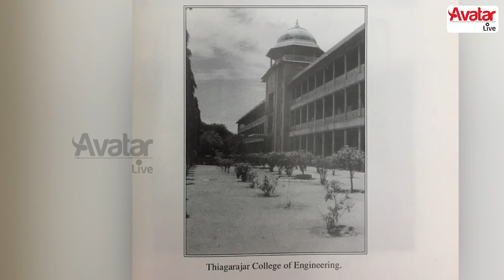" திராவிட அரசியல் நடந்த காலத்தில் எந்த கோவிலும் மூடப்படவில்லை" - Karumuttu T. Kannan Interview